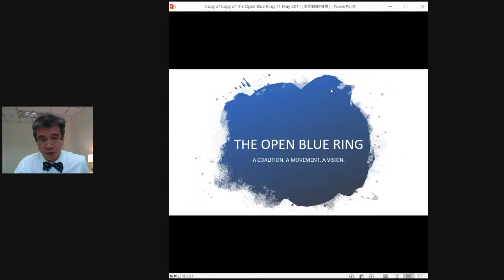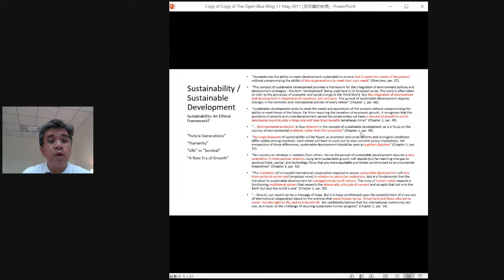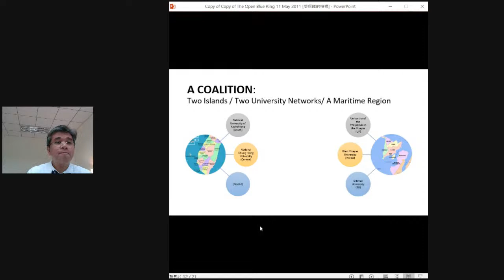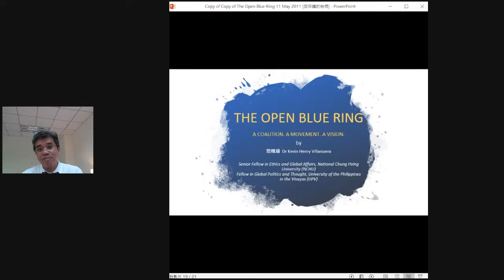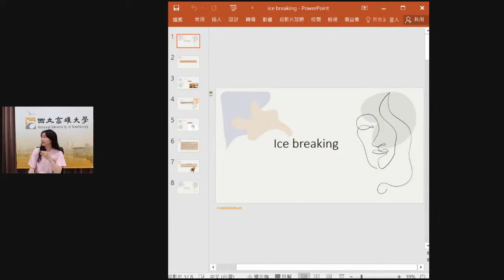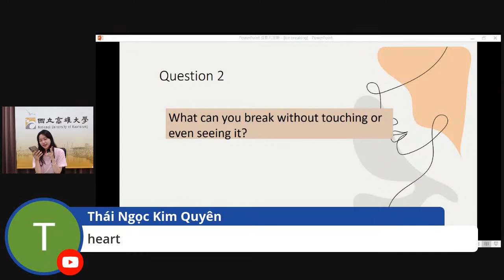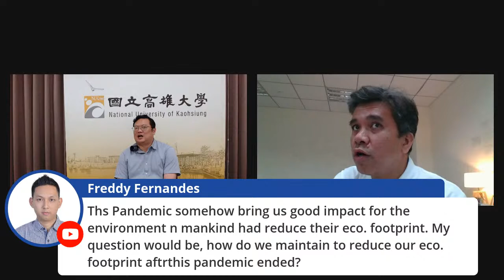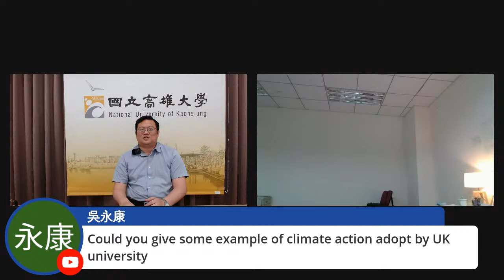5/11,2021 Lecture Series_The Role of the University in an Era of Climate Change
【5/11  Sign-in Sheet:】

     1. ​We will open the form AFTER the lecture begin.
     2. Remember sign in during the lectures, for checking attendance.
     3. We will close the google form before 12 AM (TW Time) on May 12.

* Speaker:
    Dr. Kevin Henry Villanueva in National Chung Hsing University
* Topic:
    The Role of the University in an Era of Climate Change